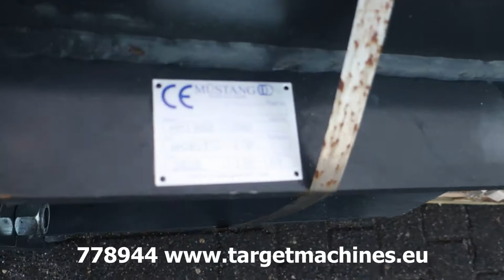778944 MUSTANG HAMMER HM1900 HYDRAULIC EXCAVATOR BREAKER HAMMER AH202297 2020 FOR 19T~28T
778944 MUSTANG HAMMER HM1900 HYDRAULIC EXCAVATOR BREAKER HAMMER AH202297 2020 FOR 19T~28T

Italian product.
New, unused aged stock lot sale !

For excavator from 19ton to 28ton.

Breaker working pressure 170 bar.
Required hydraulic oil flow 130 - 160L/min.
Tool diameter 120mm.
Included Chisel of 120mm.
Weight approximately 1650KG.
Connection plate pin diameter 100mm.
Connection plate pin distance center-center 500mm.
Connection plate inner plate distance 370mm.
Product size: 215cm long x 57cm width x 69cm height.
Pallet size: 215cm long x 57cm width x 80cm height.
CE certified.
SOLD